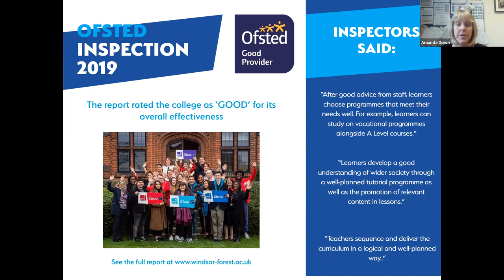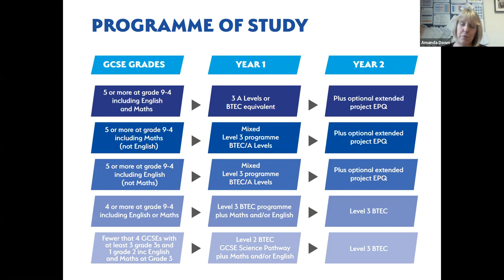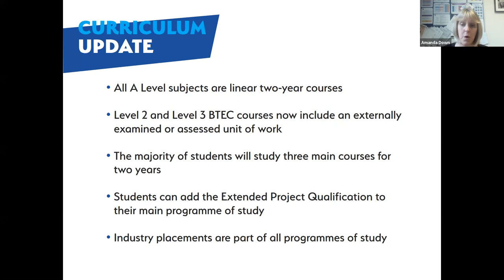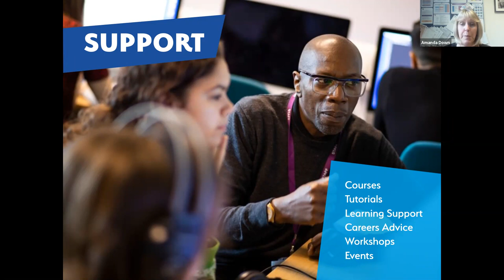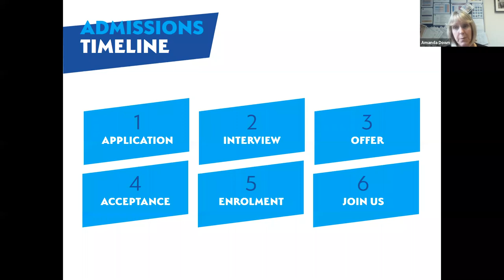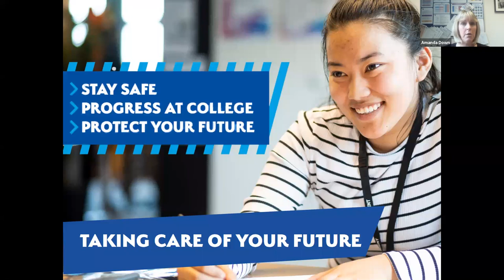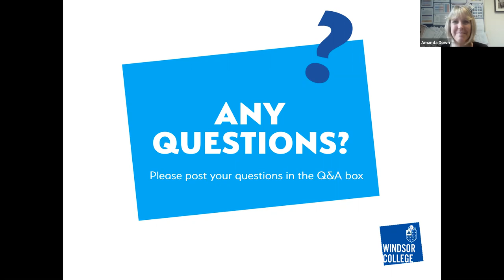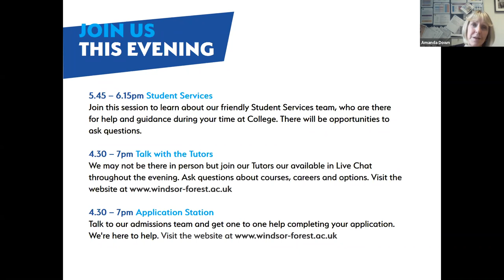Live Presentation and Q&A - Windsor College - 22 June 2021